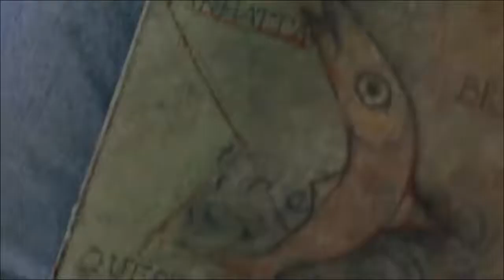Great Expectations (1998) Romantic Hollywood Movie Explained in Hindi